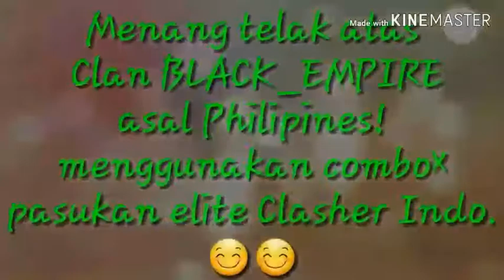Combo terbaik membalikkan keadaan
Like dan tinggalkan koment di bawah guys
Have Fun! 😊😊